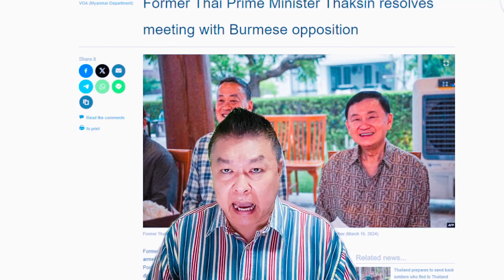สื่อสหรัฐฯ ตีข่าว 'ทักษิณ' ยอมรับหารือกลุ่มชาติพันธุ์ ต้องการแทรกแซงกิจการเมียนมา